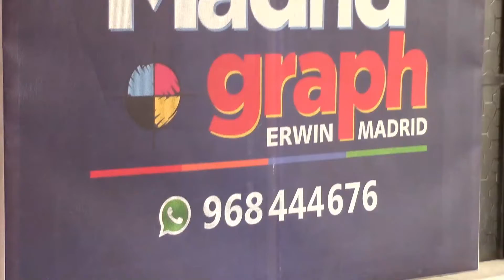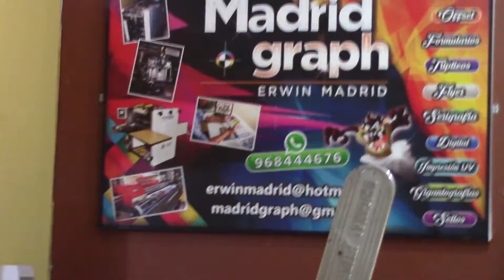ENTREVISTA MADRID GRAFIC AUSPICIADOR SLS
ToqueDeFutbol / Super Liga Sullana 2021